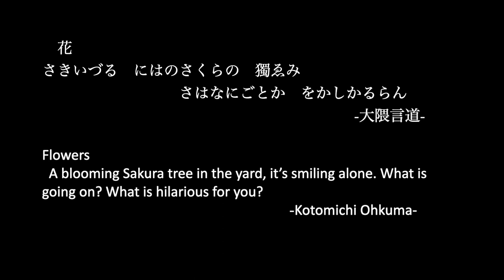[HD] Crystal Art Gem "花笑み ver 3/Sakura Smiling ver.3"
高画質版です。
An HD version of the video uploaded before.

花
さきいづる　にはのさくらの　獨ゑみ　さはなにごとか　をかしかるらん
大隈言道

Flowers
A blooming Sakura tree in the yard, it’s smiling alone. What is going on? What is hilarious for you?
Kotomichi Ohkuma